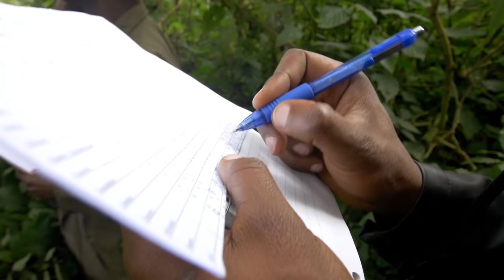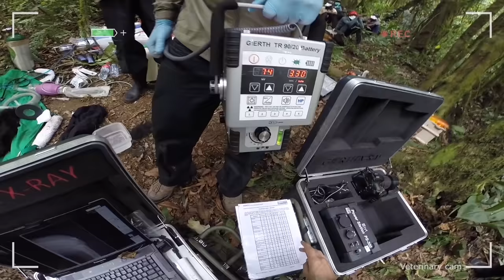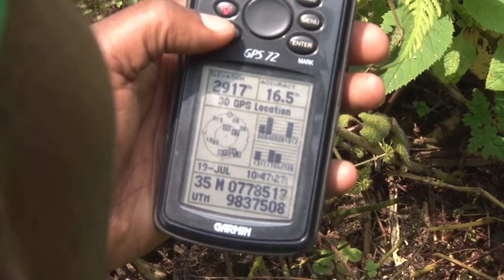Saving the World's Last Mountain Gorillas | Giving Nature A Voice | Free Documentary Nature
Giving Nature A Voice - Season 2, Episode 3: Saving the World's Last Mountain Gorillas | Nature Documentary

Imagine treating a 200 pound gorilla that’s broken her leg after falling out of a tree. That’s a routine call for Rwanda’s Dr. Gaspard and Gorilla doctors working in Volcanoes National Park. On other days he will treat gorillas hurt by snares, poachers or in fights between rival groups. We’ll go on patrol with the park rangers responsible for keeping this highly endangered species and our close cousin, from disappearing forever.